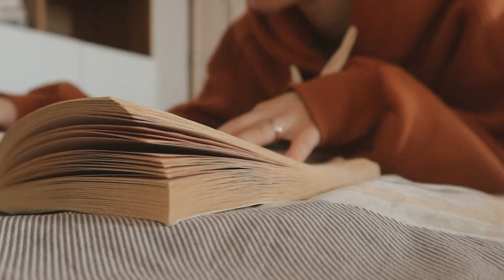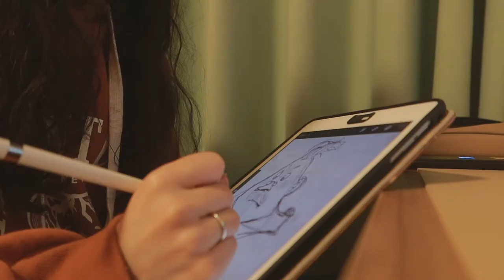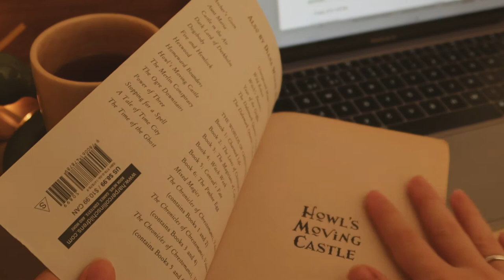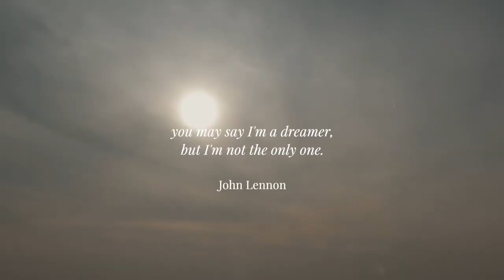this channel is my new beginning 🖋️ ⁑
💭Cheers to the first video in this channel 🥂 2022 is the year of new beginnings, the year of changing our lives and following our dreams. I hope you join me on this journey and find here a place of rest, community and understanding. What's your dream? You're not alone, we're in this together 💌

🕰 chapters
0:00-2:42 this is me before I change my life
2:42-2:55 this is my dream
2:55-3:46 this is my channel